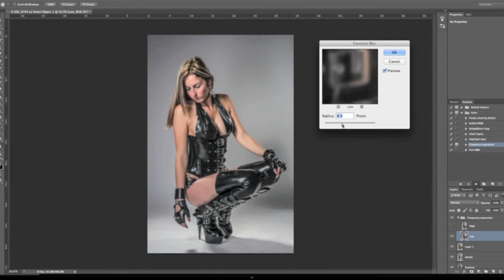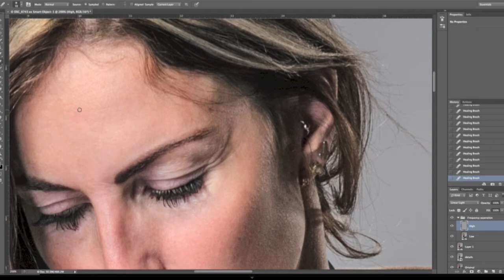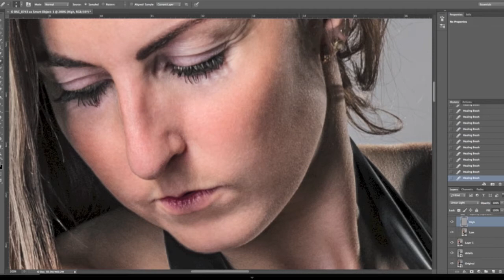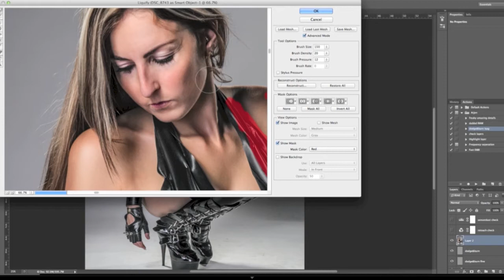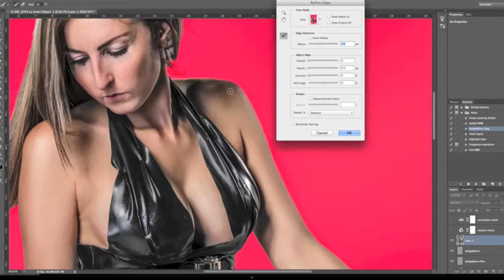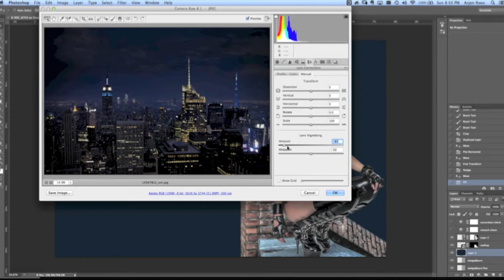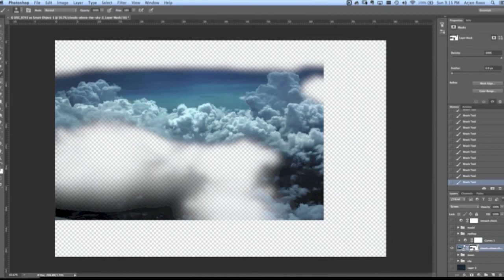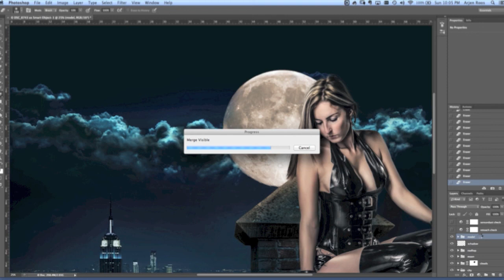Making of "Observe"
The making of the composite "Observe" with model Lindsey and photographer Arjen Roos.